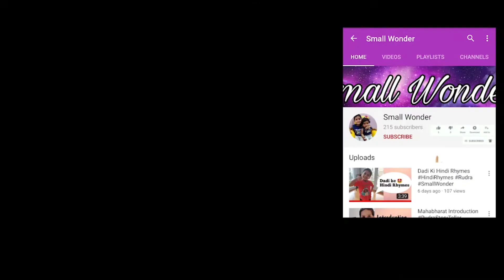Teacher Day Speech for kids | Subtitle | Simple and Easy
Simple and Easy way to understand and learn.